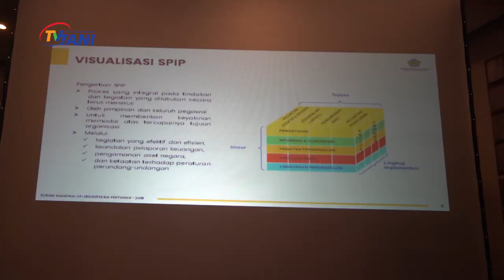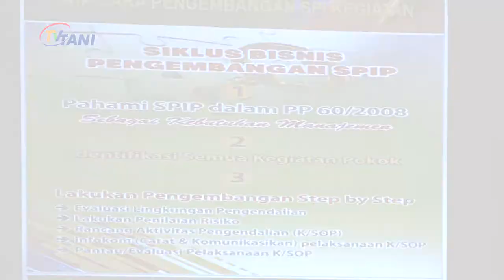Kemenkeu Dan BPKP Menilai Sistem Pengendalian Intern Kementan Harus Terus Ditingkatkan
kementerian keuangan serta badan pengawasan keuangan dan pembangunan menilai sistem pengendalian intern di kementerian pertanian sudah cukup baik. SPI merupakan sistem yang dapat menjaga integritas lingkup kementan dan berfungsi sebagai pengawas dan pencegah penyimpangan korupsi.